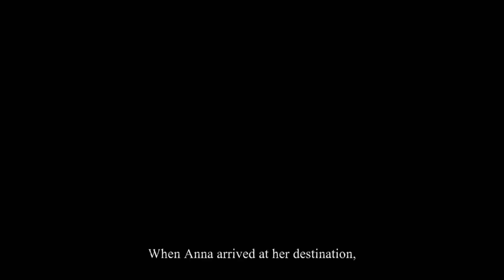Valiant Hearts The Great War part 5 - Stupidity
This took A LOT longer than you think